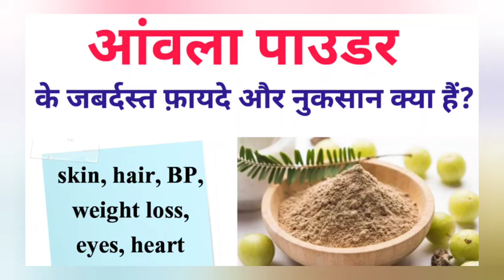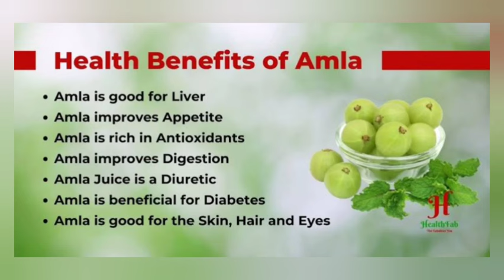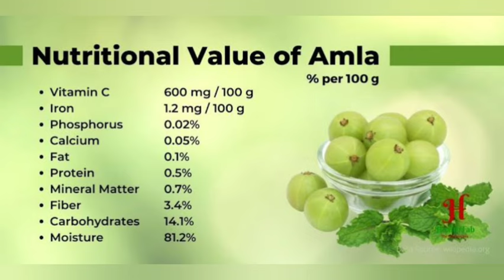Amla powder ke fayde, amla powder benefits, आंवला पाउडर के फायदे | amla powder kaise use kare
amla powder benefits for hair
amla powder benefits for skin
amla powder benefits in hindi
amla powder benefits for health
amla powder benefits for hair in hindi
amla powder benefits for weight loss
amla powder benefits and side effects
triphala and amla powder benefits
amla powder benefits for diabetes
amla powder benefits for eyes
how to use amla powder for health benefits
amla powder benefits for brain
amla reetha shikakai bhringraj powder benefits
amla powder benefits for blood pressure
amla powder benefits for cholesterol
amla powder benefits for constipation
amla powder benefits for white hair
amla powder benefits for skin in hindi
amla powder benefits for grey hair
amla powder benefits for hair growth
amla gooseberry powder benefits
amla powder benefits for hair in marathi
amla powder benefits for health in hindi
honey and amla powder benefits
amla powder benefits in telugu
amla churna
amla churna benefits in hindi
amla churna benefits
amla churna uses
amla churna for hair
dabur amla churna
आँवला चूर्ण
आमला चूर्ण बेनिफिट्स इन हिंदी
amla churna and mishri benefits
amla churna aur shahad ke fayde
amla juice
amla juice benefits
amla juice benefits in hindi
amla juice for hair
amla juice recipe
amla juice benefits for hair
amla juice benefits for skin
amla juice empty stomach
amla juice at home
amla juice at night
amla juice and aloe vera juice
amla juice benefits for weight loss
amla juice benefits for eyes
amla juice benefits in empty stomach
amla juice benefits for diabetes in hindi
benefits of amla juice
best amla juice
benefits of amla juice in hindi
carrot beetroot amla juice benefits